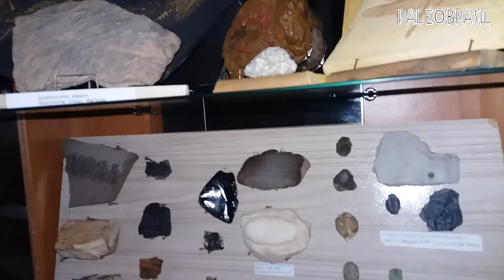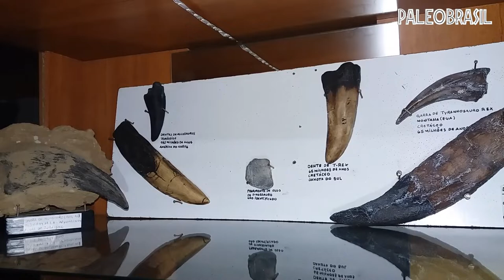MINHA COLEÇÃO DE FÓSSEIS